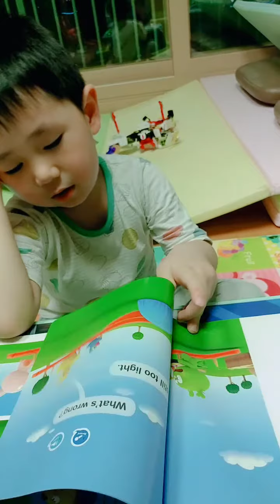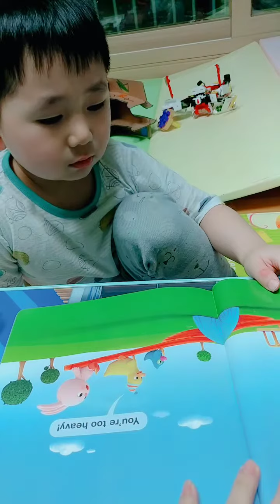김서준ㅡ규리앤프렌즈(1)